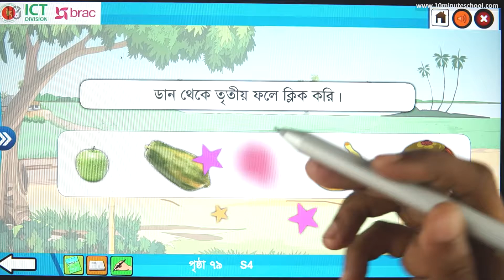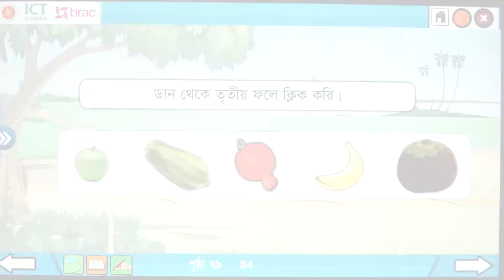১৫.০২ : অধ্যায় ১৫ : ক্রমবাচক সংখ্যা - অবস্থান নির্ণয়ের খেলা - ১ [Class 1]